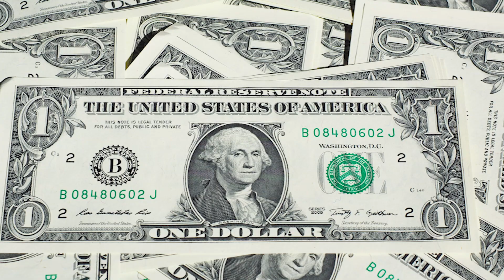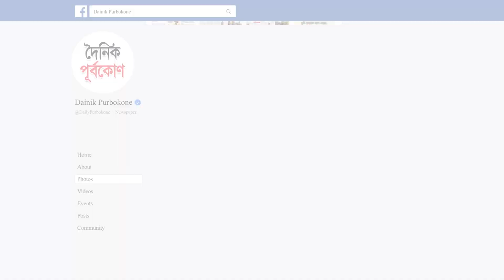নভেম্বরে রিজার্ভ ক`মল ১২৬ কোটি ডলার | Dainik Purbokone